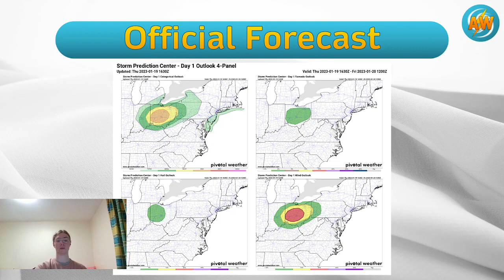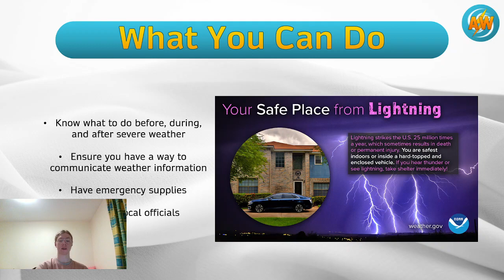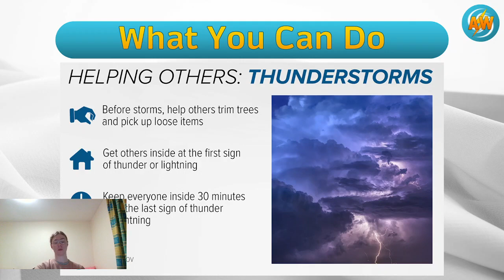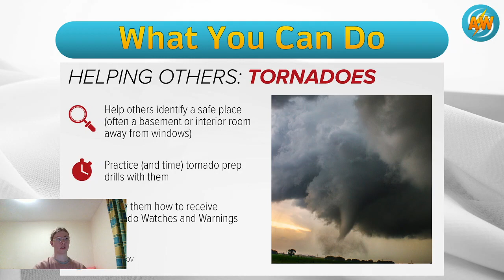Dangerous Wind Event about to hit Ohio, Hurricane-Force Wind Gusts Expected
In this video, Kay gives an update for what is expected to be a highly unusual January Severe Weather Outbreak in Ohio, in which dangerously strong winds are forecast to affect millions of people. These storms could produce wind gusts up to 80mph across a large part of the state, and actions should be taken now to prepare for this event. Additionally, tornadoes cannot be ruled out as the line moves through Ohio, despite the time of year.